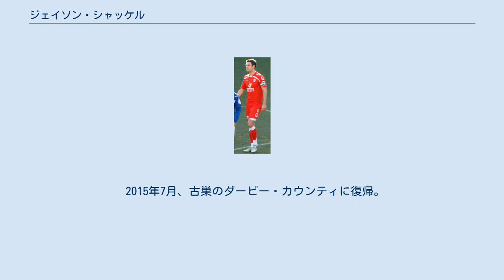ジェイソン・シャッケル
ジェイソン・シャッケル（Jason Shackell 、1983年9月27日 - ）は、イングランド・スティーブニッジ出身のプロサッカー選手。
リンカーン・シティFC所属。
ポジションは、DF。
 ノリッジ・シティFCでプレーを始め、2003年4月のダービー・カウンティFC戦でトップチームデビュー。
2003-04シーズン、チームはファーストディビジョンを2位で終えプレミアリーグ昇格を達成した。
ファーストディビジョン降格後もチームに残り、2006-07シーズンにはキャプテンに任命された。
しかしシーズン途中に新監督が就任すると、構想外となり移籍を志願した。
 2008年9月、ウルヴァーハンプトン・ワンダラーズFCに移籍。
しかし定位置を確保できず、2度レンタル移籍した後、バーンズリーFCに放出された。
 2011年6月、ダービー・カウンティFCに移籍。
2011-12シーズンは全試合に出場し、シーズン終了後のサポーター投票で準MVPに選ばれた。
 2012年7月、バーンズリーFCに移籍。
移籍後すぐにキャプテンに就任。
2013-14シーズン、チームはチャンピオンシップを2位で終えプレミアリーグ昇格を果たした。
自身もチャンピオンシップの年間ベストイレブンに選出された。
 2015年7月、古巣のダービー・カウンティに復帰。
 2018年8月9日、リンカーン・シティFCに移籍。